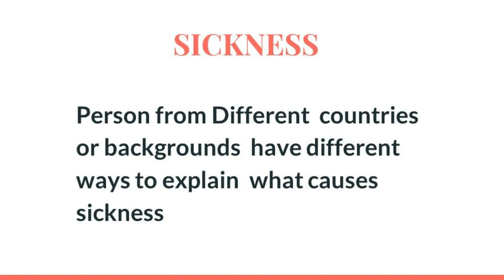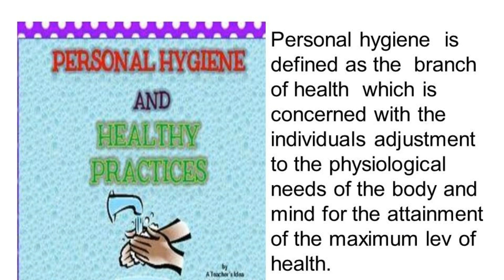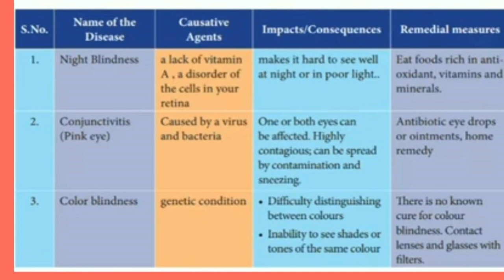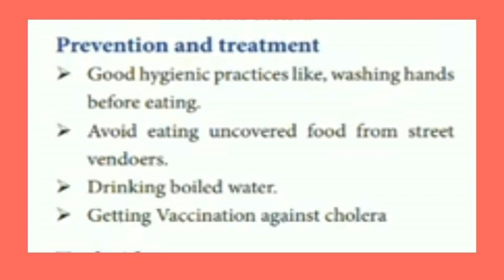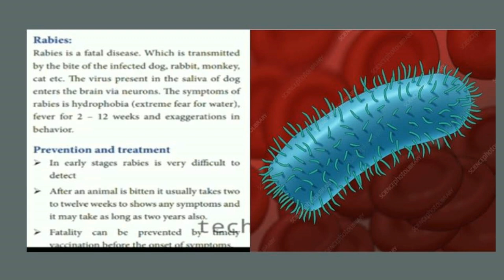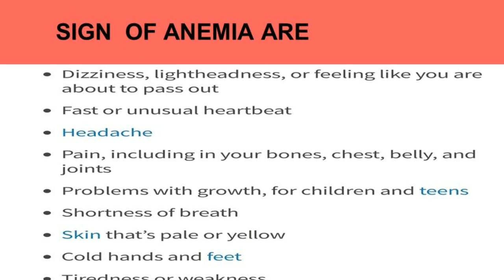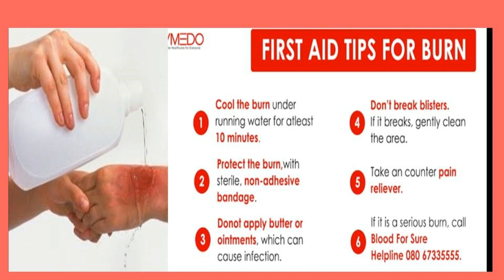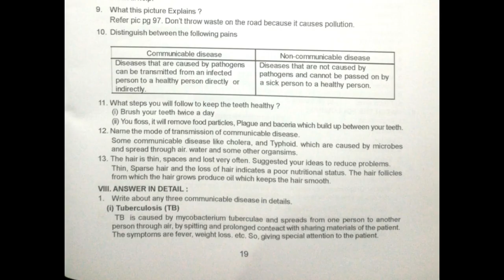SCIENCE STD 7 BIOLOGY | HEALTH AND HYGIENE | UNIT - 6